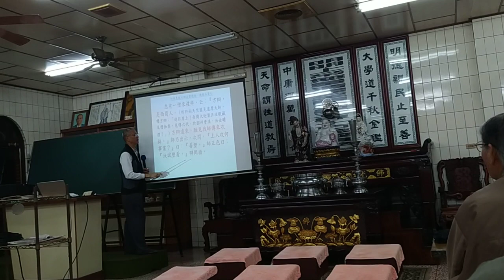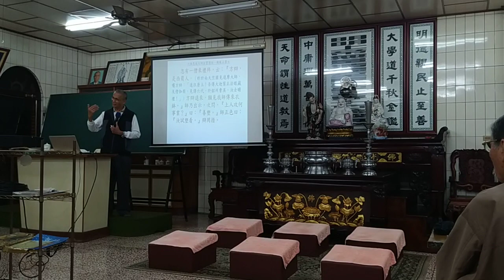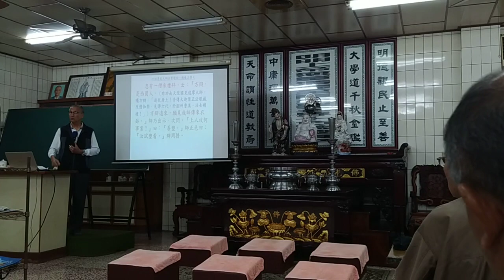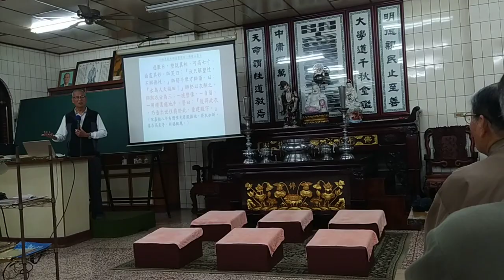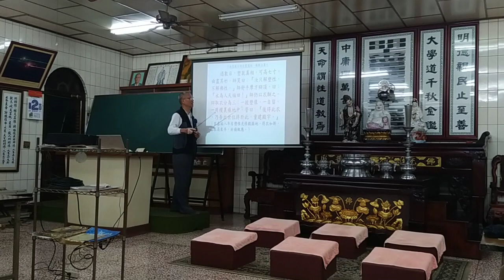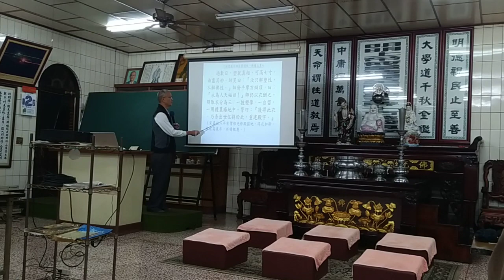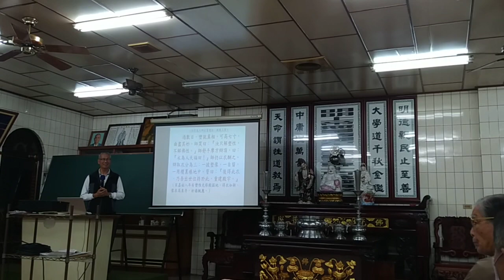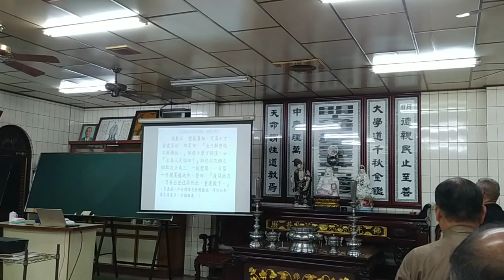VID_20211202新營和誠單位六祖壇經班副前人講解機緣品第七方辯善塑，提到神源山的好地理_200149_1